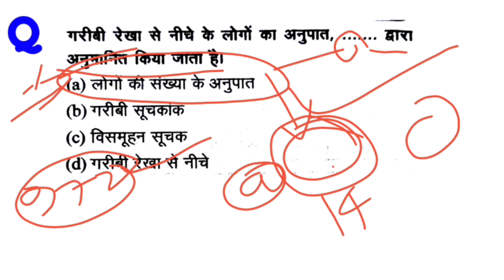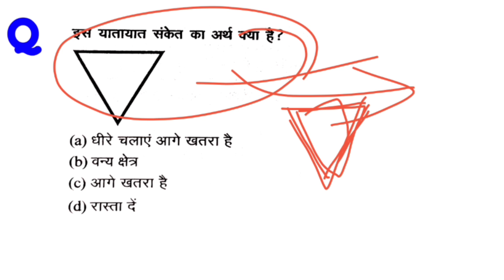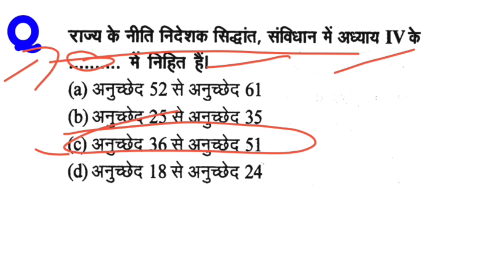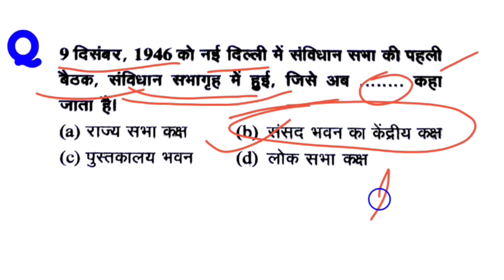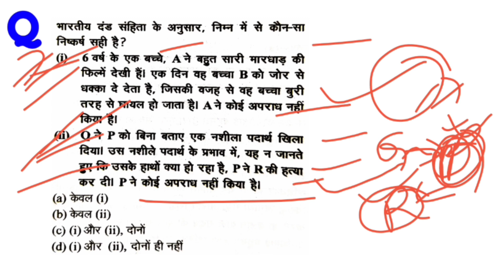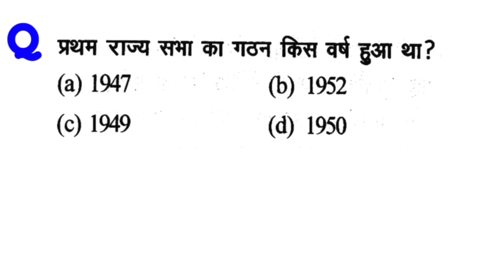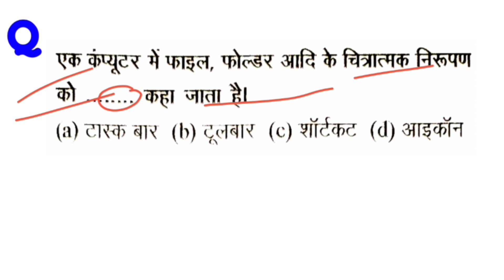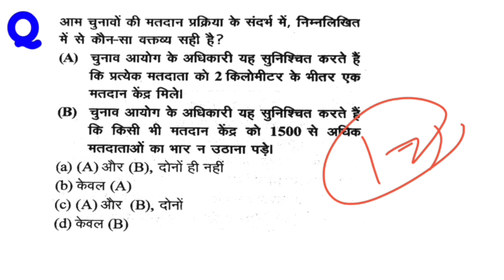यूपी दरोगा 2021, मूलविधि संविधान और सामान्यज्ञान । पुराना पेपर 2017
यूपी दरोगा 2021, मूलविधि संविधान और सामान्यज्ञान । पुराना पेपर 2017 UPSI2021 यूपी_दरोगा_2021 upsi @DekhoSikhoStudy